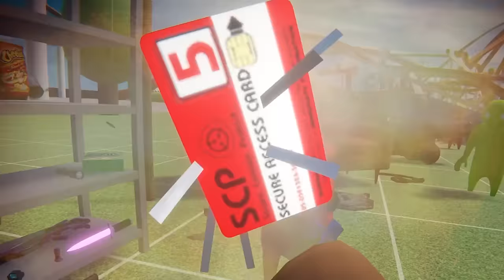We Played HUMAN FALL FLAT VR (Bonelab VR)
Today in Bonelab we're messing around with some human fall flat mods! With me is my fellow flat man, @Fudgyyyy